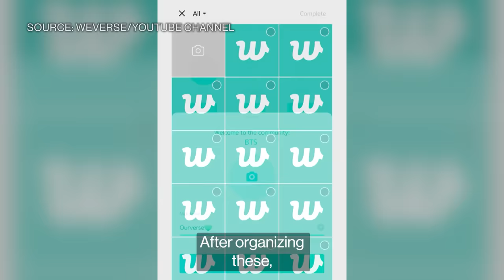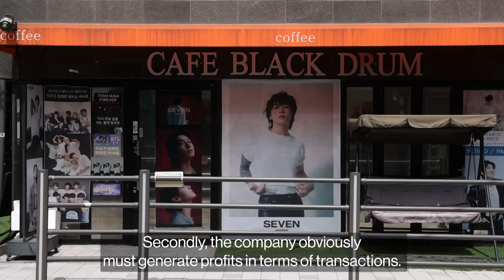The K-Pop Mogul Behind BTS Is Building the Next BTS in LA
The popularity of BTS has helped push Hybe to become the largest music company in South Korea. With the world's biggest boy band on hiatus, Hybe founder and chairman Bang Si-Hyuk wants to replicate the formula that changed music-but with even more global appeal. In an exclusive interview with Bloomberg News' Lucas Shaw and Sohee Kim at Hybe America's headquarters in California, Bang shares his ideas on various topics including the partnership with Hybe America CEO Scooter Braun, the Latin American music market, the US market, the use of AI in music production, and the company's five-year road map. (Korean with English subtitles.)